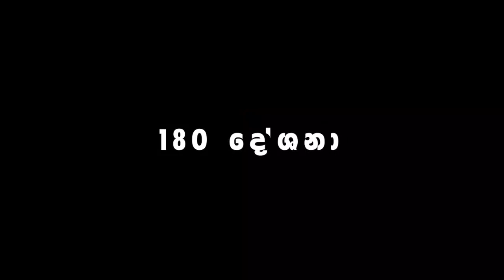මෘදු මොලොක් වෙන්නෙ මොකෝ ?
2023 ජුනි 15 මරණ තොටුපළ #180 දේශනා